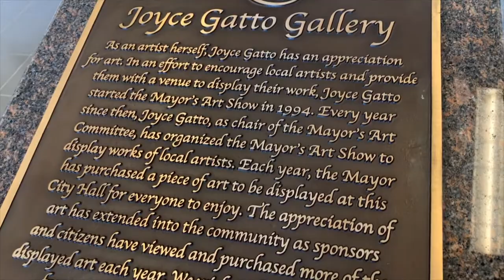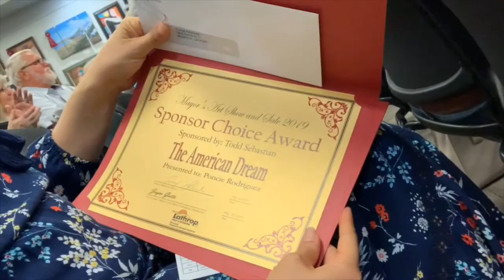ARTWORK: Lathrop Mayor’s Art Show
26th Annual Lathrop Mayor’s Art Show 2019

PRAISE GOD! Two of my pieces won an award: Honorable Mention & Sponsor Award ($100). My good friend George Simmons also won the same on different categories. Congratulations